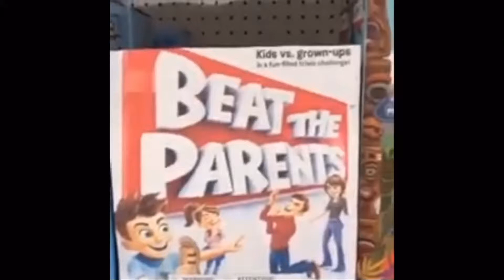Now Introducing, Beat The Parents